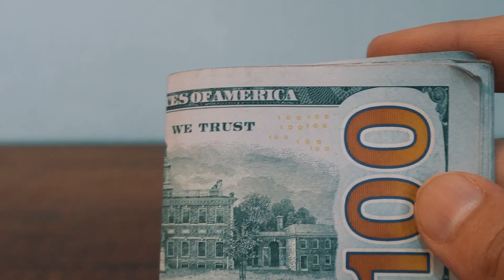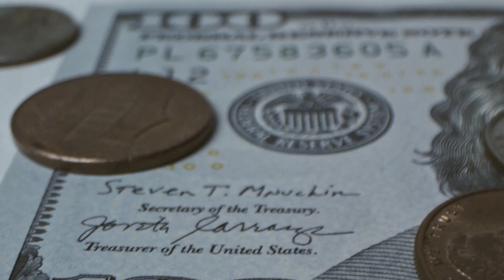Investigations Uncover LUNC Linked to Terra Classic Hack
Keyword Crypto : shiba inu coin, shiba inu coin news today, terra luna classic, floki coin, luna classic, binance thailand, klaytn crypto, shiba inu, jupiter airdrop, bad idea ai, floki inu, cardano, latest crypto news today, shib, shiba, shiba inu latest update, shiba inu news, xrp, arbitrum, celsius, celsius crypto, floki, floki inu coin, floki inu coin news today, jupiter exchange airdrop, klay coin, klaytn, latest cryptocurrency news today, pepe coin, shiba inu crypto, solana news today, terra luna classic news today, arb, arb coin, beam crypto, binance, cardano 2024, cardano ada, cardano price prediction, crypto news today, dogecoin, henrik zeberg, latest airdrop, luna classic news, luna classic news today, luna coin, luna inu, luna terra classic, lunc, lunc classic, meme solana, rebel satoshi, shib coin, shib coin news today, shiba inu coin news, shiba inu news today, shiba inu today, shiba news today, shibarium, sol crypto, solana meme coins, solana news, solana price, solana shib, terra classic, terra luna, xrp coin, xrp news today. 📱 Mexc Referance

bone token
bone shibaswap
jasmy coin
shiba inu
shib
solana
shibarium news
luna classic
bone coin
dogecoin news today
dogecoin
jasmy
baby doge coin
ethereum classic
shibarium
jasmy coin price prediction
lunc
baby dogecoin
lunc news today
polygon matic
bonk coin
cardano
mina crypto
jasmy crypto
jasmycoin
bonk
terra luna
terra luna news today
xrp
shib generating
shiba inu deutsch
ada coin
bone crypto
bone shiba
shib news
shiba bone
shiba burn
shibarium blockchain
ada cardano
austin hilton
shiba coin
terra classic
xrp deutsch
xrp live
ethereum
ethereum news today
fetch ai
jasmy ai
shib news today
shiba
solana news
kava coin
matic polygon
solana crypto
terra luna classic deutsch
xrp francais
aave coin
apecoin
bone shibarium
bonk crypto
brad kimes
chainlink
crypto news
cryptocurrency
digital asset investor
dogecoin live
extravod
fxstreet
kava crypto
luna coin
lunc news
matic price prediction
mina coin
shib burn
shibarium bone
solana hoje
xrp settlement
aave crypto
atom cosmos